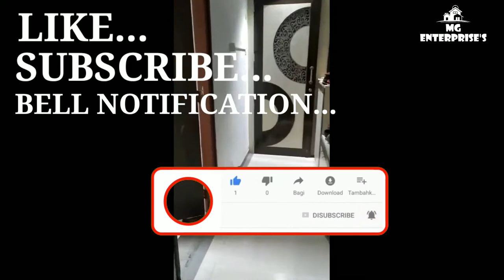3BHK Flat Full Furnished Kharghar ३बीएचके फ्लैट खारघर नवी मुंबई सिडको फूलफर्निश्ड navi mumbai cidco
Hi, sign up for a FREE Upstox a/c and enjoy FREE trading* for 30 days,
avail subscriptions of Rs 4,000: Learn stock market basics with Elearnmarkets
and trade smarter with insights, analysis and more from Moneycontrol Pro and
StockEdge. Limited period offer!

It's a 3BHK+ 3 Balconies Specious Flat in Kharghar Sector 15 Navi Mumbai...!!!
It's a Fully Furnished Flat...!!!
1699 sq ft approx area of total flat
1.80 cr is price, slightly negotiable

MG ENTERPRISE'S KAMOTHE
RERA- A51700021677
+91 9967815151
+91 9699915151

NENE, MADHURI DIXIT'S FAMILY TRIP TO ITALY I MADHURI
madhuri dixit, mmodak, food, ganapati special recipe, actress
madhuri dixit, madhuri new movie, hindi movie, chef madhuri
dixit, ganeshfestival, bollywood diva, bollywood films, madhuri dixit,
acting scenes, best  madhuri dixit scenes, madhuri dixit new video family
time madhuri family fun italy holiday, precovid, fun holiday, travel, madhuri travelling
travelling tips
आई कुठे काय करते, आई कुठे काय करते विशेष विषयी
कोरोना मध्ये प्रॉपर्टी रेट किती कमी झाले, कोरोना पँडेमिक, नवीमुंबई मेट्रो,